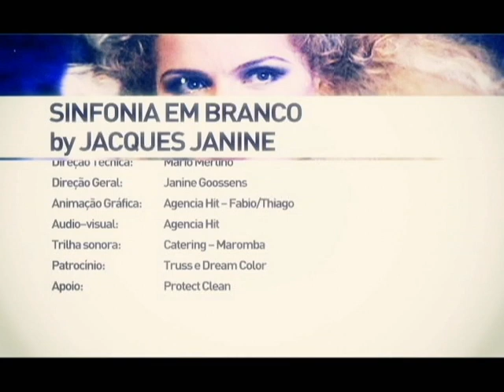✂️The Best of Hair Brasil 2011 - Sinfonia em Branco - Jacques Janine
Show "Sinfonia em Branco", da equipe de hairstylists da rede Jacques Janine, apresentado no HAIR BRASIL FASHION SHOW 2011, o maior espetáculo de beleza da América Latina. Saiba mais sobre a feira no portal